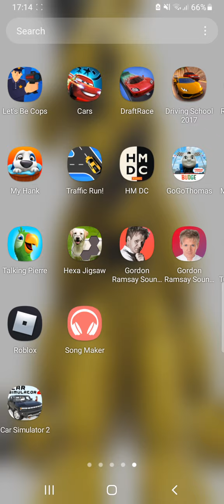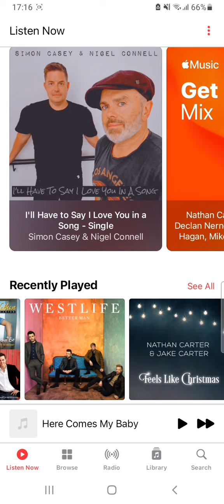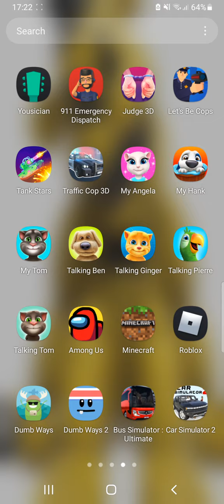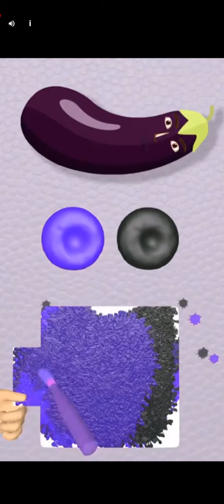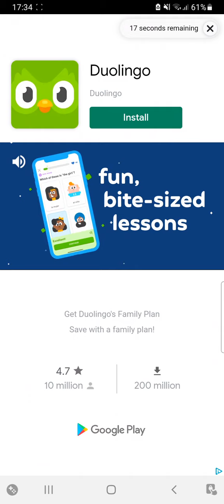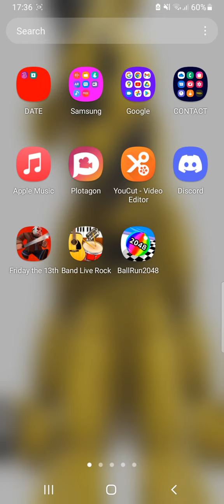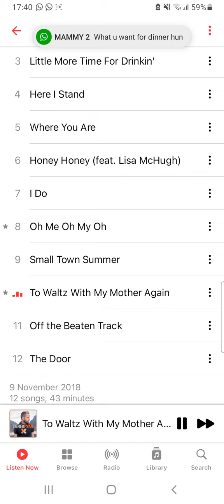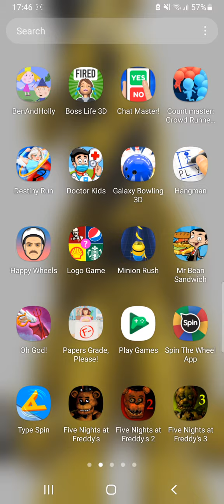golden Freddy gaming